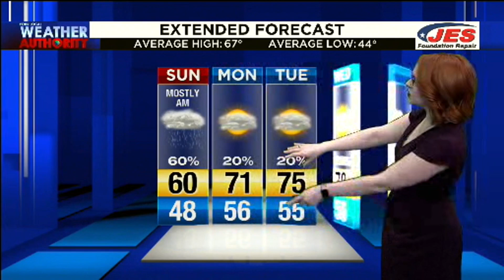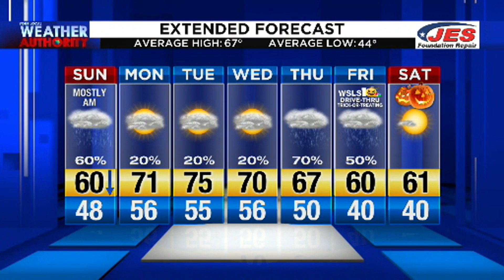10.24.20 PM Alexa WX